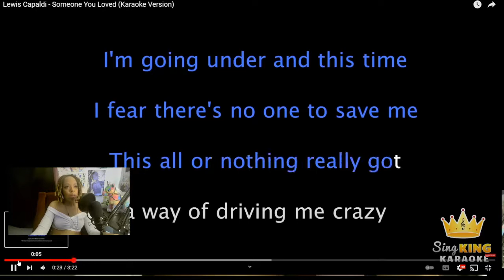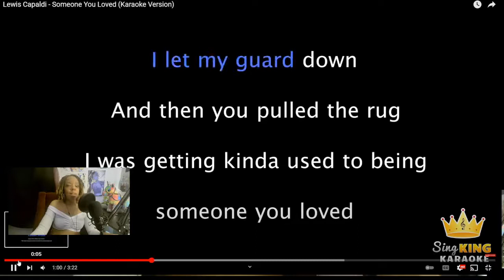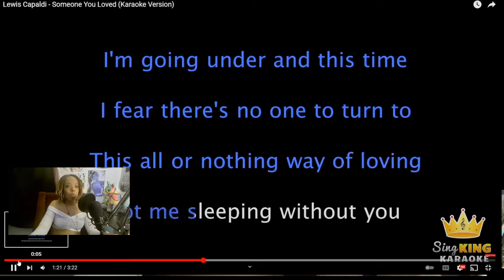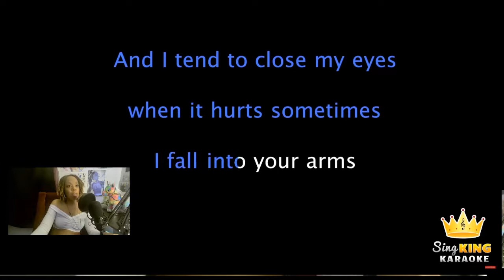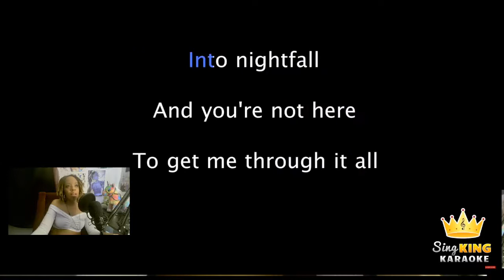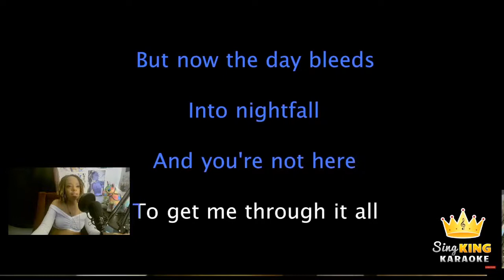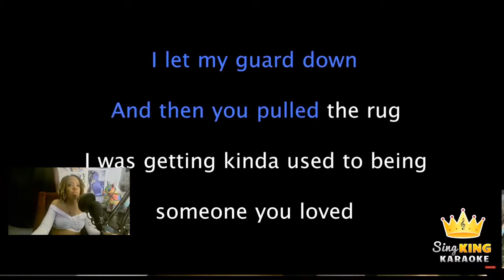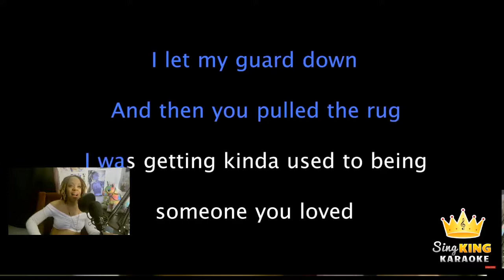i jUST fELT lIKE sINGING kARAOKE sOMEONE yOU lOVE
Lewis Capaldi Someone You Love Karaoke